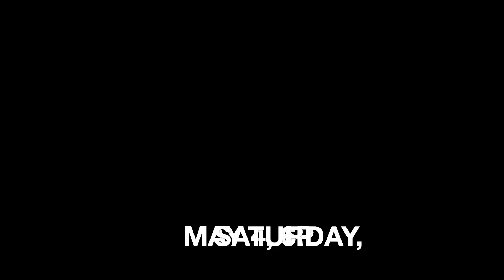EAGLES TRIBUTE / STARBRIGHT MAY 2024